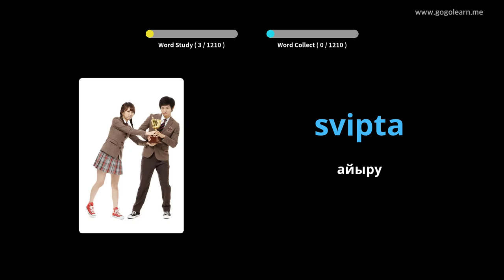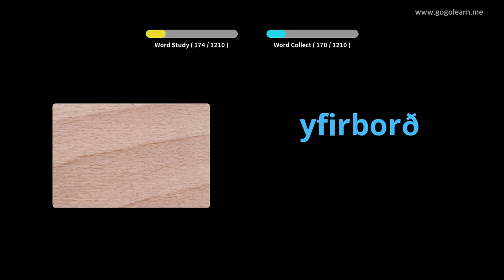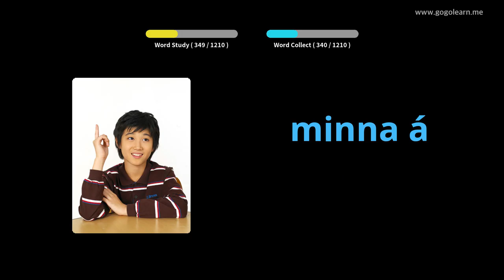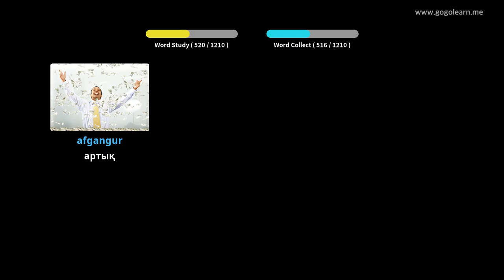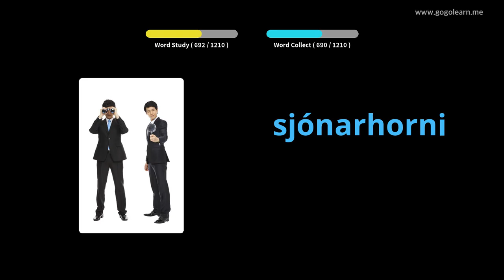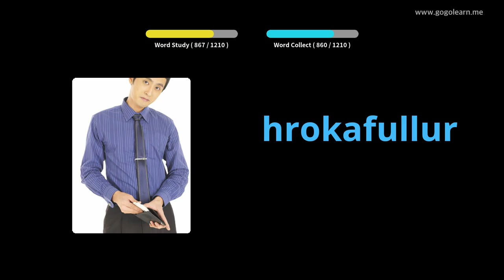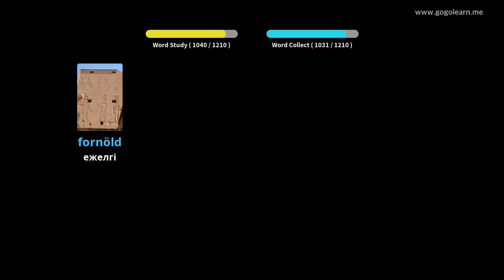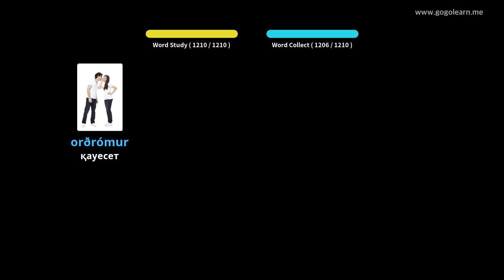Исландия тілінің сөздік қоры | Golearn